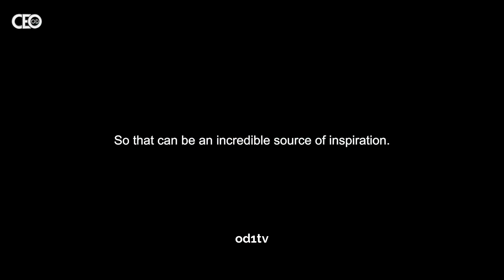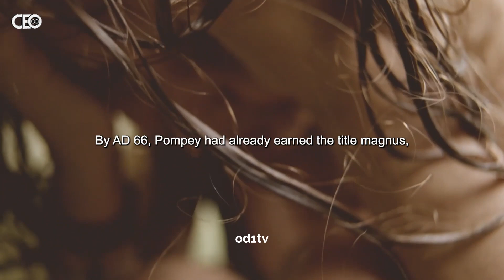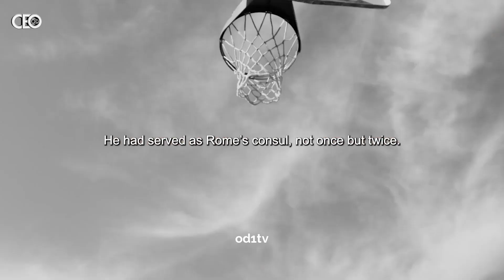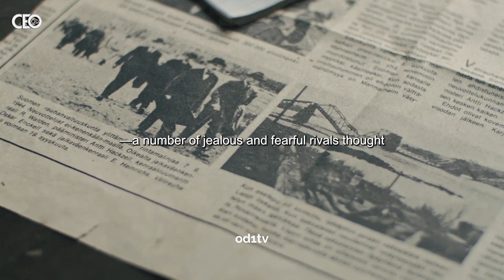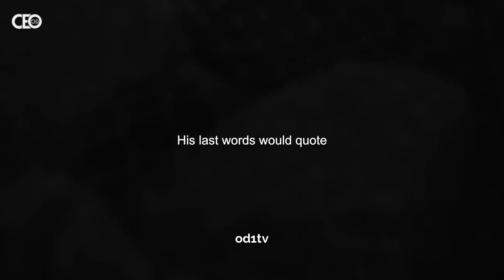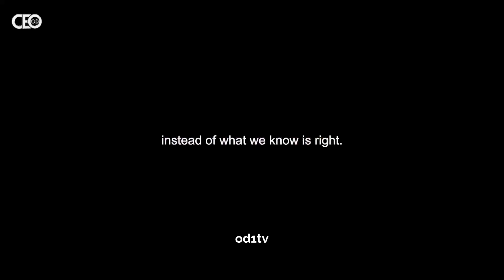Monday Motivation with CEO O.D.- YOUR ATTITUDE IS EVERYTHING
"Your Attitude Is Everything: Transform Your Life with this Empowering New Motivational Video."

Prepare to unlock the key to success as you delve into the power of attitude. In this captivating video, you'll immerse yourself in the realization that your attitude shapes your reality. Through dynamic visuals and compelling narration, you'll be inspired to cultivate a positive mindset that propels you toward your goals.

Join us on a transformative journey of self-discovery and growth. With every frame, you'll witness the magic that happens when you harness the power of your attitude. Learn how to shift your perspective, overcome challenges, and create a life that resonates with positivity and purpose.

As the video unfolds, you'll encounter stories of individuals who have harnessed the power of their attitude to overcome adversity and achieve remarkable feats. From ordinary people turning setbacks into comebacks to visionaries redefining industries, each narrative underscores the transformative impact of a resilient and positive outlook.

Let the uplifting soundtrack and captivating visuals ignite a fire within you. Discover techniques and strategies that can help you embrace a mindset of gratitude, optimism, and determination.

Your Attitude Is Everything is more than just a video; it's an invitation to change your life through the power of your attitude. With each passing moment, you'll be reminded that by adjusting your attitude, you're crafting a reality that reflects your mindset. As you watch, you'll realize that by embodying positivity, you're creating a path of resilience, growth, and achievement that propels you toward your dreams, one positive thought at a time.